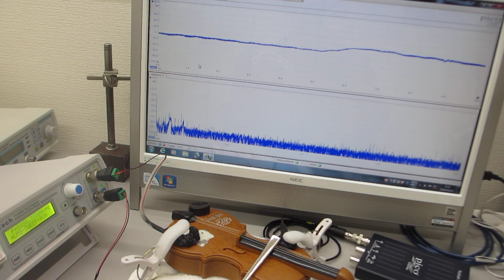音と超音波の組み合わせ技術：おもちゃのバイオリンを利用した超音波実験（超音波システム研究所）